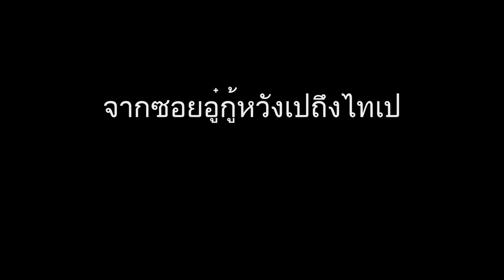紀錄短片 五谷王北街到台北 預告 Documentary Short: "Wuguwang N. St. to Taipei" Trailer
五谷王北街到台北
Wuguwang N. St. to Taipei

紀錄短片，41分鐘，2010年
Documentary Short, 41 mins, 2010

導演：黃胤毓
Director: Huang Yinn-Yu

影片簡介

本片的基本設定為一部關於在台泰勞的民族誌影片，故不從社會議題角度來拍攝「移工」，而直接採取個人／集體生命成長史的人類學方法，從個人童年史、鬼神信仰、民俗神話等一路跨越時間到此時此刻的台灣移居經驗。五谷王北街在哪裡並不重要，它距離台北市僅一橋之隔，卻離台北市的人們非常遙遠、非常陌生...

＊2010 北京獨立電影展廣角單元
＊2010 南方影展特別放映
＊2011 新浪潮影展學生影片競賽
＊2011 杭州亞洲青年電影節「亞洲之光」青年短片競賽單元
＊2011 中國廣州國際紀錄片節特別策劃單元

Synopsis:

This is an anthropological film about Thai labors in Taiwan. Therefore, the film does not use the traditional way to treat "migrant workers" as one of the social issues; instead, it directly uses anthropological approaches to attach individual/collective memories of self-growth history, from childhood trivia, supernatural beliefs, and folk mythology to diaspora experiences in Taiwan at this moment. The exact location of Wuguwang N. St. is not important. The street locates only a bridge away from Taipei city, but for citizens of Taipei city, this is a long distance.

The 5th Beijing Independent Film Festival 2010, Wide Angle.
The 10th South Taiwan Film Festival 2010, Special Screening.
The 3rd Hangzhou Asian Film Festival 2011, SHINE ASIA - Shorts Competition.
The 9th Guangzhou International Documentary Film Festival 2011, Selected Screening.